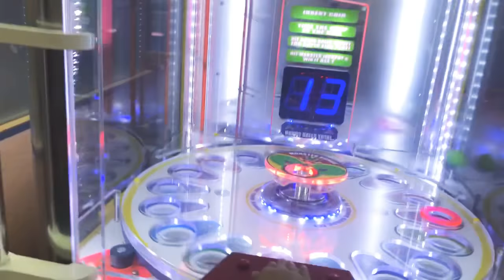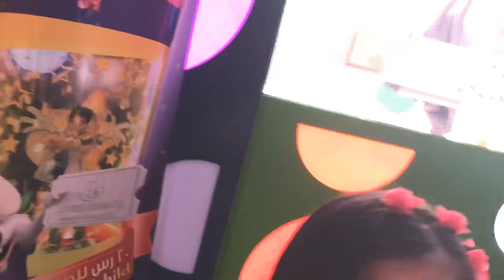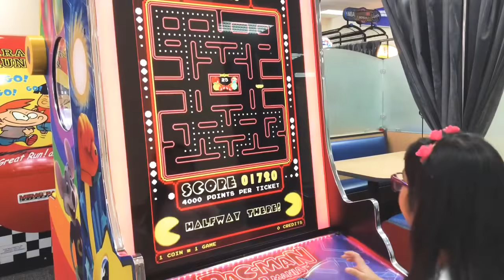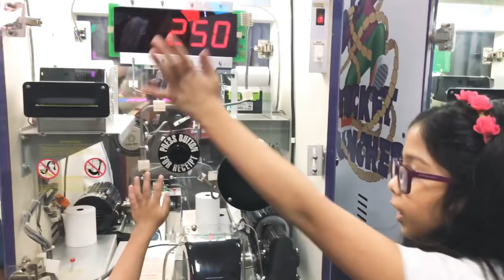Chuck E Cheese Family fun and Arcades( Al Khobar) saudi arabia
zaina and  fadi enjoy playing ,dancing with chuck e cheese, and have a toy in the end